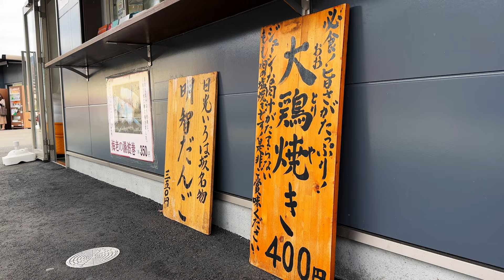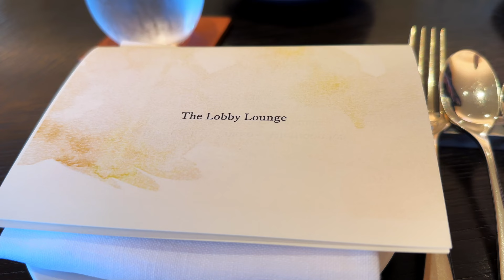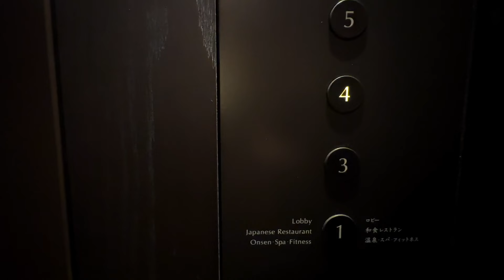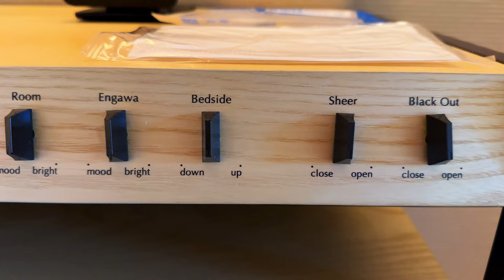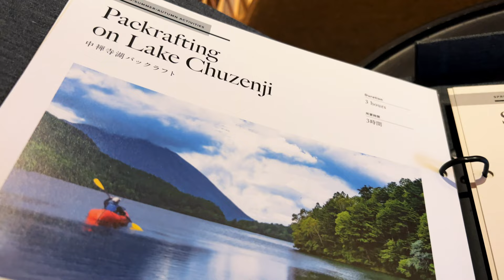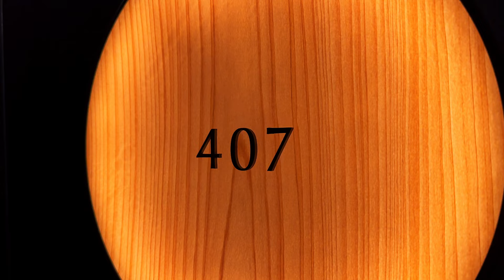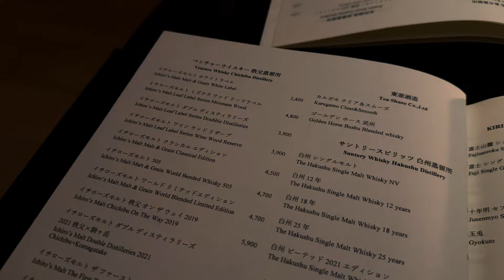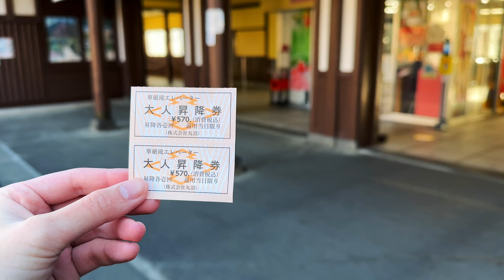奥日光でアフタヌーンティーと温泉＠ザ・リッツ・カールトン日光 | Fall Nikko trip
晩秋のザ・リッツ・カールトン日光に宿泊🍁

栃木の食材をふんだんに使った
アフタヌーンティーやお食事をいただいて満腹になった後は、
湯本温泉から引かれた天然温泉を楽しみます。

中禅寺湖と男体山が見えるお部屋は快適で
いつまでもいたいほどでした。

お散歩やドライブで奥日光を堪能する様子もお届けするのでお楽しみに🙈🙉🙊

ムートン

▼目次
0:00 オープニング
0:27 日光へドライブ
0:59 明智平　ロープウェイ
1:48 ホテルへ
3:24 チェックイン
4:05 奥日光のアフタヌーンティー
7:29 館内と周辺散歩
9:39 お部屋へ
10:58 ルームツアー
17:25 夕食　紅葉 - Momiji
20:10 ターンダウン
20:52 フィットネス・温泉へ
22:41 ザ・バー
23:44 部屋風呂・ベッドチェック
24:31 おはようございます
25:03 朝食 インルーム
26:13 朝の散歩　華厳滝
28:30 お部屋で休憩　チェックアウト
29:13 エンディング

〒321-1661
栃木県, 日光市中宮祠2482番地

▼今回のプラン
お部屋：中禅寺湖ビュー　キング

アフタヌーンティー：奥日光オータムエクスペリエンス　ザ・ロビーラウンジ

夕食：紅葉 - Momiji　日本料理 by ザ・リッツ・カールトン日光

▼撮影地
いろは坂

中禅寺湖展望台　中禅寺湖スカイライン

中禅寺湖　湖上プロムナード・歌ヶ浜第一駐車場

二荒山神社
〒321-1661　栃木県日光市中宮祠2484

華厳滝
〒321-1661　栃木県日光市中宮祠

ホテルステイ、アフタヌーンティー、ゆったり旅行、お食事などの心地よい時間を共有します。
お届けするのは、東京都内在住のムートンとピギーです。

ムートン：冒険とリラックスを愛するナレーション担当。愛車はジムニー。
ピギー：一番好きな場所はベッド、目を離すとすぐサボる撮影担当。健康を意識して筋トレに励む。

・Arabesque No.1 in E major - Debussy
・Clair de Lune - Debussy
・The Girl with the Flaxen Hair - Debussy
・Reflets dans l'eau - Debussy
・Rhapsody in Blue - Gershwin
・Walzer Op.39-15 - Brahms